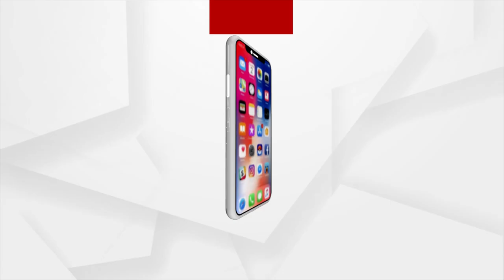BJP Targets Congress's Rahul Gandhi Over Business Man Links